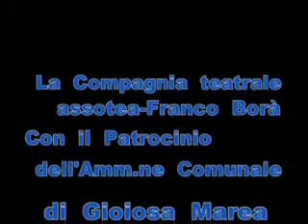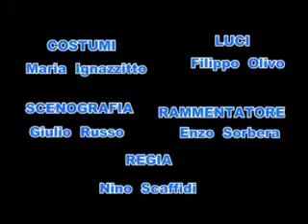L'Asso.tea Franco Borà di Gioioiosa Marea presenta NON TI PAGO di Eduardo De Filippo